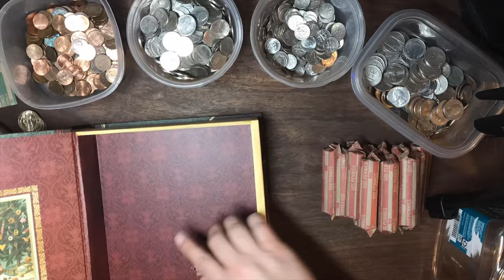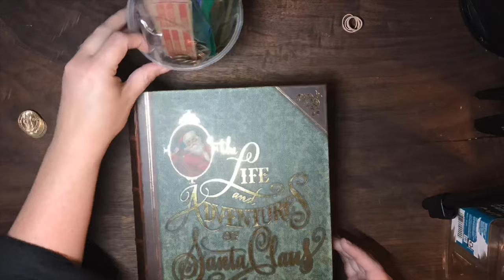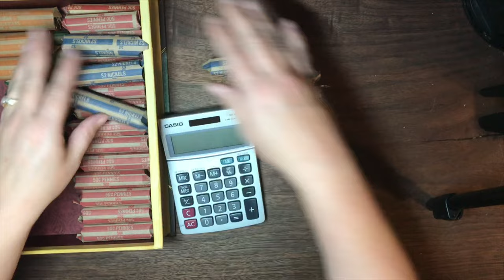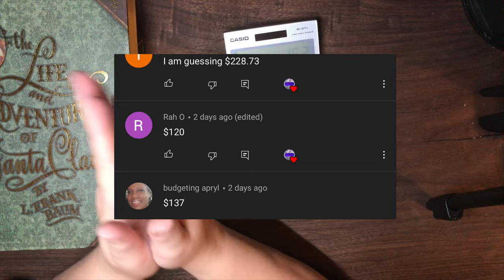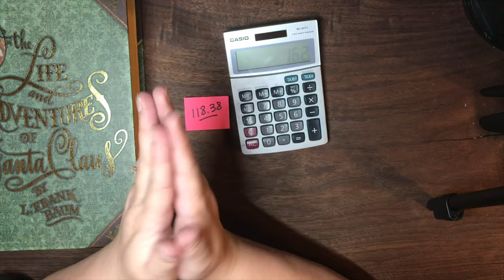Counting & Rolling My Coins | How Much Did We Have? | Winner Announced!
Join me as I count and roll my coins savings! How much did we save?

Most bills used in this video are real, with the exception of $1,000 & $500 prop notes to replace increments of $1,000 & $500 that will be deposited into my bank for safe keeping. As well as the prop money I use to showcase my digital cash for groceries. All other cash is the real deal.

Most products found in this video (budget planner, binders, envelopes, prop bills, cash tray) were bought from Amazon. Just addicted. 😉